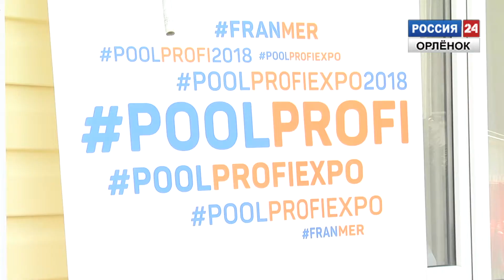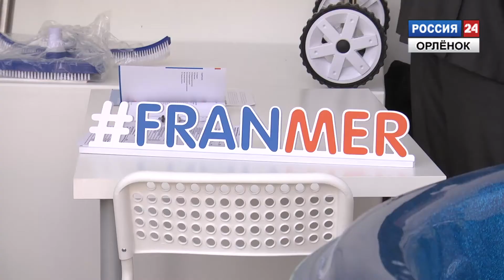Pool Profi 2018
В Туапсинском районе прошла международная выставка бассейновой индустрии «POOL PROFI 2018». В течение трёх дней участники презентовали свою продукцию. На выставке был представлен широкий спектр образцов бассейнов. В торжественном открытии также приняли участие глава Туапсинского района Анатолий Русин и депутат Законодательного Собрания Краснодарского края Александр Джеус.

Корреспондент: Лиана Коблева
Оператор: Дмитрий Гришин
Монтаж: Дмитрий Гришин